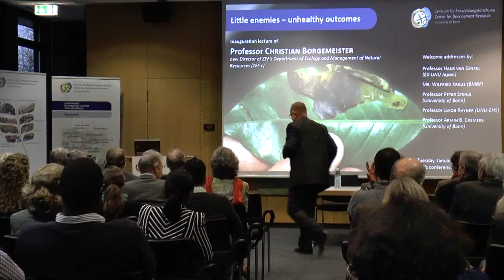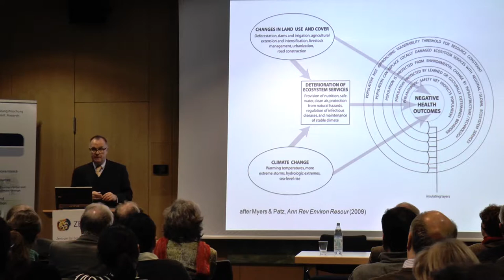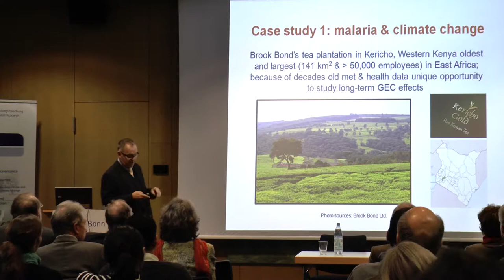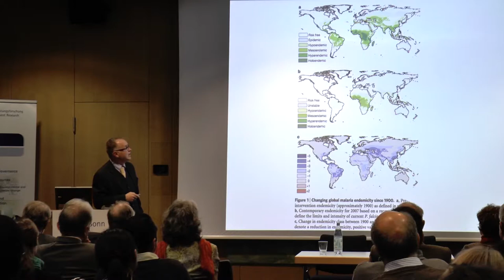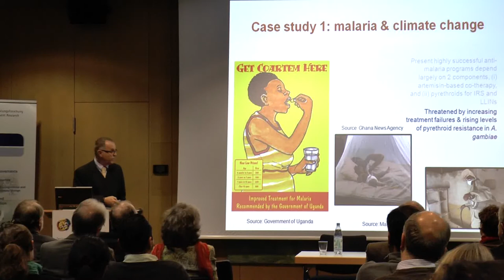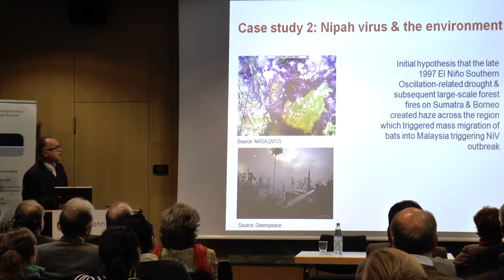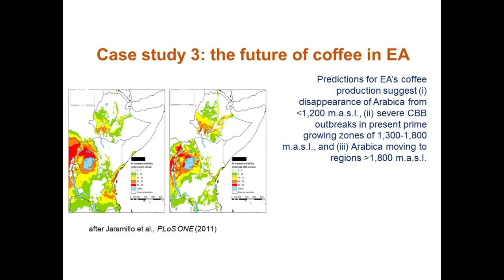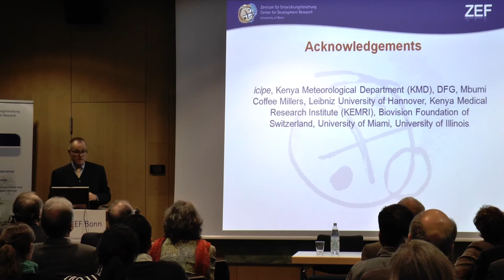"Little enemies-unhealthy outcomes" Inaug. lecture of ZEF-Director Christian Borgemeister (short v.)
The inauguration lecture of Professor Christian Borgemeister who started on October 1, 2013 as the new Director of ZEF's Department of Ecology and Management of Natural Resources.

Professor Borgemeister gave his lecture on

"Little enemies -- unhealthy outcomes"

Date: Tuesday, January 21, 2014, 4 p.m.
Venue: ZEF's conference room, Walter-Flex-Straße 3, 53113 Bonn.

Welcome addresses were given by:
Professor Hans van Ginkel (Former Under-Secretary General of the UN and Rector of the United Nations University in Tokyo, Japan)
Professor Peter Stehle (Dean of the Faculty of Agriculture, University of Bonn)
Professor Jakob Rhyner (Director UNU-EHS, Vice Rector of UNU, Bonn)